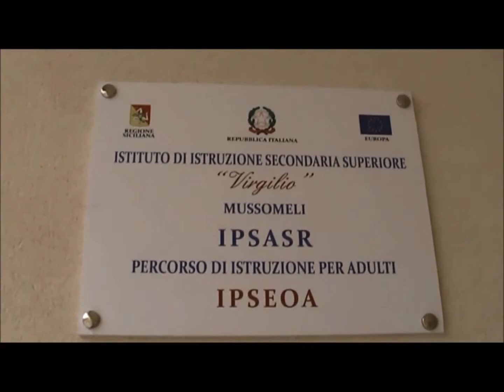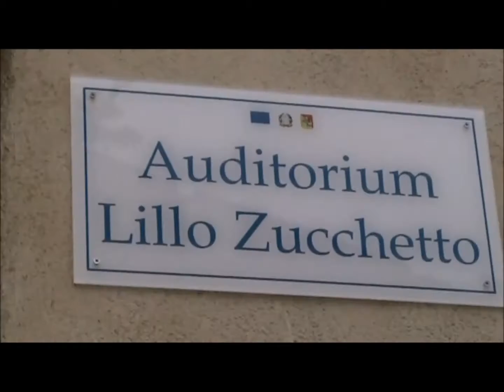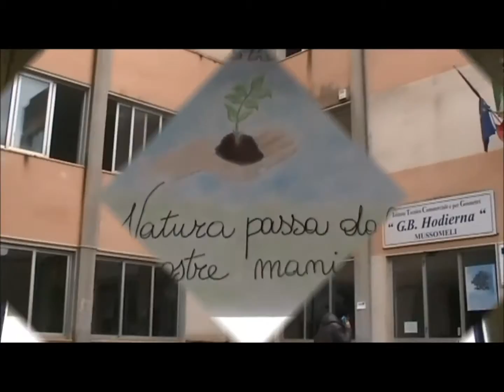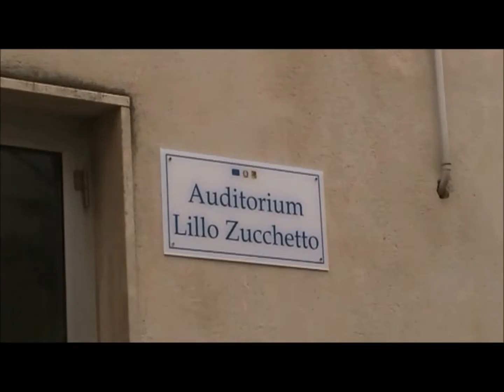Filmato Alberghiero Mussomeli 1